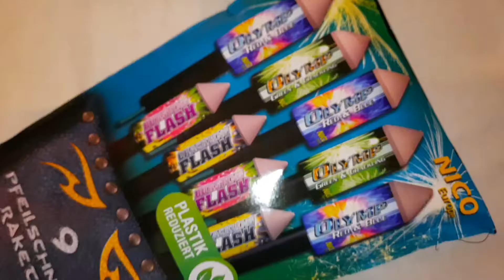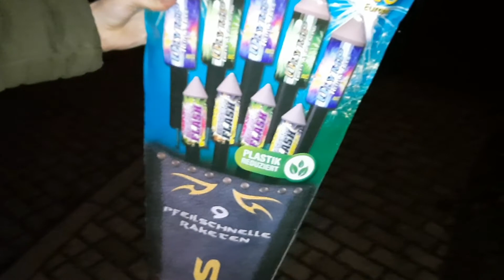Nico Arrows | Pappraketen Plastik Reduziert! | Pyro BANG!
Hi Leute,

die neuen Nico Arrows überzeugen in ganzer Linie. Besonders freut es mich, dass Nico an Plastik einspart bei diesen Raketen und auf Pappe setzt. Ich hoffe das hier andere Hersteller nachziehen.
Preislich zwar höher, aber trotzdem sollte dies Unterstüzt werden. Die Effekte sind bei den Raketen auch in gewohnter Nico Qualität. Klare Kaufempfehlung!
■ Info:
Feuerwerkskörper sind nach dem Abbrennen im Restmüll zu entsorgen!
Die Umverpackung sollte der Wertstoffsammlung zugeführt werden.

》Angaben zum Produkt

Name: Arrows
Hersteller: Nico
Kat: F2
BAM: /
NEM: 153g
Preis: ~15€
Gesamtbewertung: 5 von 5*